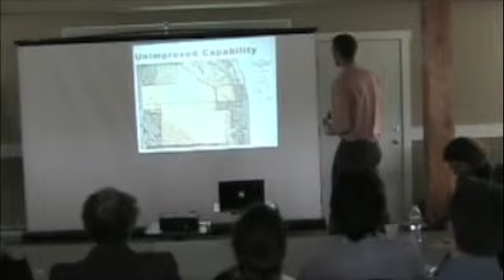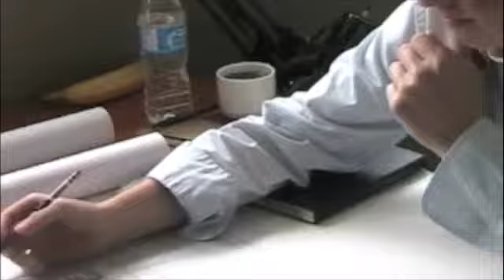Charrette - May 6 Morning